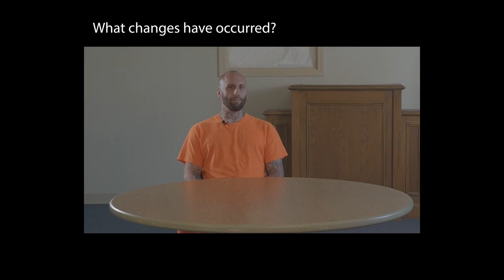Andrew=interview final cut